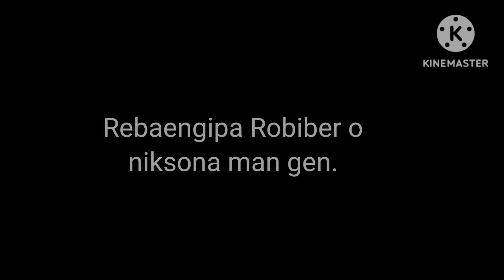Ang katongni janggi na•a EMZLie aro pillathMarak Coming soon